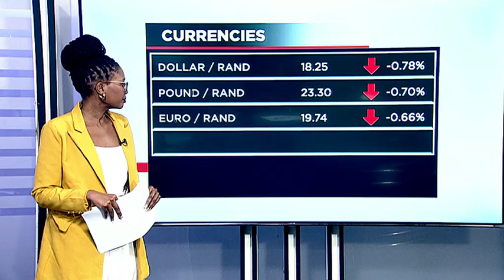WATCH: Market Performance - 04 July 2024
Business Day TV's Zinathi Gquma breaks down how stocks are moving on Thursday evening